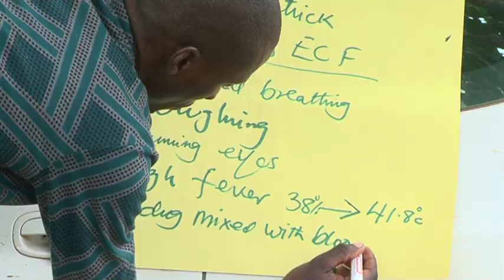SNV Uganda: dairy farmer-to-farmer mentoring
Over the years, dairy farmers have participated in a number of training sessions aimed at improving their farming and management practices. However, less than 50% of the trained farmers have adopted improved practices while others have maintained their conventional practices. SNV’s Dairy Farmer-to-Farmer Mentoring programme targeting 75 farmers in eastern, western and south western Uganda is restoring farmers' confidence and addressing the poor adoption challenge through peer to peer learning.